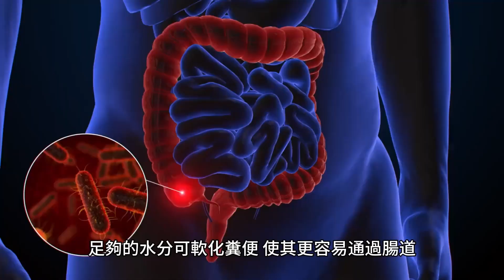【便秘 吃什麽最有效？】櫻桃：高纖維含量，快速 解决便秘，改善腸道健康！| 如何 改善便秘?| 爲什麽 便秘？|便秘 怎麽辦 ？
【便秘 吃什麽最有效？】櫻桃：高纖維含量，快速 解决便秘，改善腸道健康！| 如何 改善便秘?| 爲什麽 便秘？|便秘 怎麽辦  ？-櫻桃（Prunus avium或Prunus cerasus）是一種營養豐富的水果，除了具有美味的風味外，還對健康有多種益處，包括有助於緩解便秘。以下是櫻桃在緩解便秘方面的作用機制及其相關成分：
1. 【便秘 吃什麽最有效？】櫻桃-高纖維含量：
• 櫻桃富含膳食纖維，每100克櫻桃含有約2克的纖維。膳食纖維有助於增加糞便的體積，促進腸道蠕動，從而有助於排便順暢，減少便秘的發生。
2. 【便秘 吃什麽最有效？】櫻桃-抗氧化劑和抗炎特性：
• 櫻桃含有豐富的抗氧化劑，如維生素C、花青素和其他多酚類物質。這些抗氧化劑可以減少腸道的炎症，改善腸道健康，從而促進正常的腸道功能。
3. 【便秘 吃什麽最有效？】櫻桃-水分含量高：
• 櫻桃的水分含量高，約佔果實重量的80-85%。充足的水分對於保持腸道內容物的柔軟度和防止便秘至關重要。攝入足夠的水分有助於軟化糞便，使其更容易排出。
4. 【便秘 吃什麽最有效？】櫻桃-促進腸道健康的其他成分：
• 櫻桃中含有某些天然糖類和有機酸，如山梨糖醇和檸檬酸，這些成分可以起到輕瀉劑的作用，幫助腸道排空，緩解便秘。
5. 【便秘 吃什麽最有效？】櫻桃- 改善腸道菌群：
• 初步研究顯示，櫻桃中的某些成分可能有助於促進有益腸道菌群的生長，這有助於維持腸道健康，從而減少便秘的風險。
• 如何 改善便秘? 櫻桃：高纖維含量，快速 解决便秘，改善腸道健康！

在追求健康的道路上，櫻桃不僅僅是單一促進快速 解决便秘 的良方，上天賦予給人類更多高纖維含量食物，和各種症狀預防和療癒身心潛在性的天然力量。大家可以察看本頻道中的播放列表欄目(Playlists)瞭解更多 ，或者點開以下文字區的鏈接。在這個節奏快速的時代，我們的工作和生活所帶來的心理壓力往往對身心造成傷害。便秘 怎麽辦  ？古人認爲“藥補不如食補，食補不如神補”，強調飲食對於養生的重要性，食物中的營養成分可以更有效地滋補身體。古人更注重培養心靈和精神層面的修養。通過冥想、靜坐、養神等方法，保持內心的寧靜和平衡，可以獲得更深層次的養生效果。用最佳的心態應對外界的壓力和挑戰，從而減少焦慮和困擾。樂觀的心態有助於良好的氣血運行和全方位的保健，健康的精神狀態是擁有健康身體的基石，祝願大家活出健康自然美!